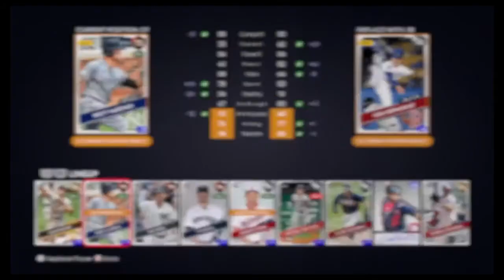My first ever Pack and play!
Y’all want more of these??